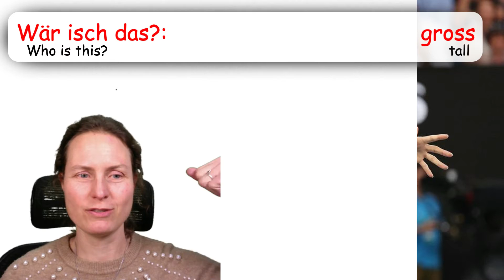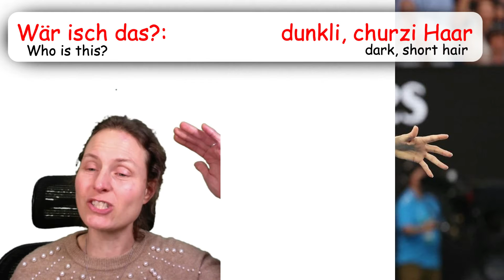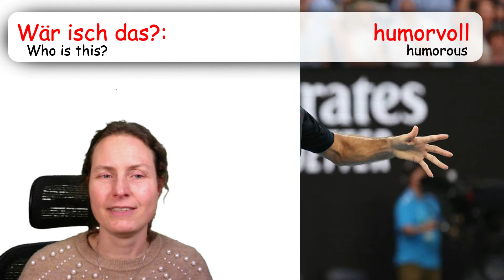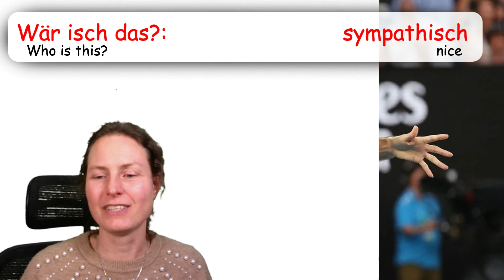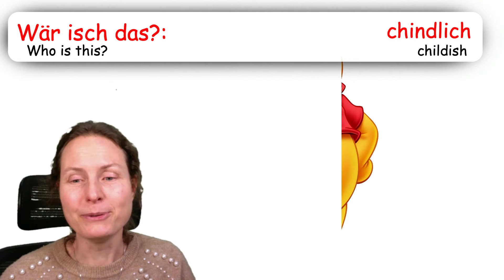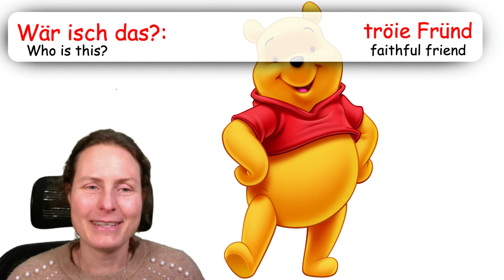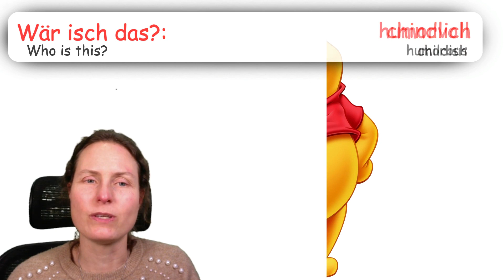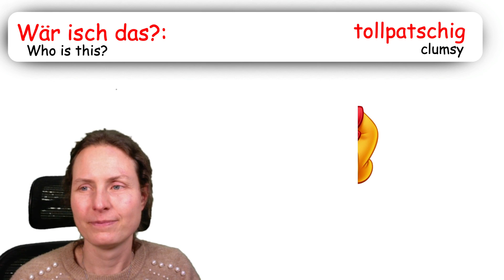Describing People in Swiss German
00:00 Introduction
01:23 Who is it?
05:13 Sociable
07:24 hard working
14:09 determined
16:05 dark skin
17:31 curly hair
21:55 clumsy
25:12 faithful